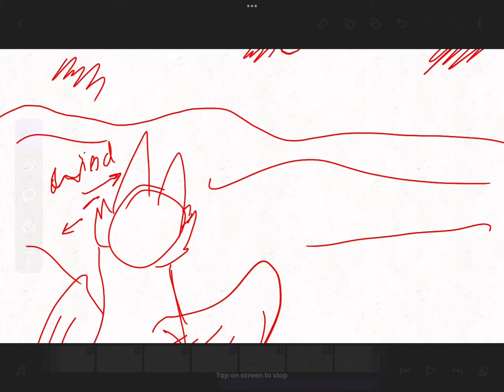Fly away backup WIP part 14